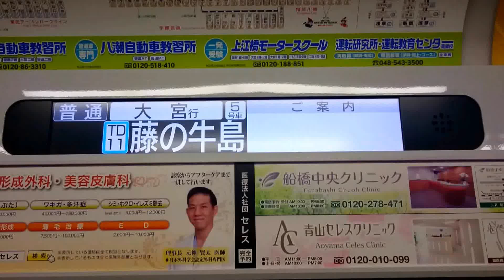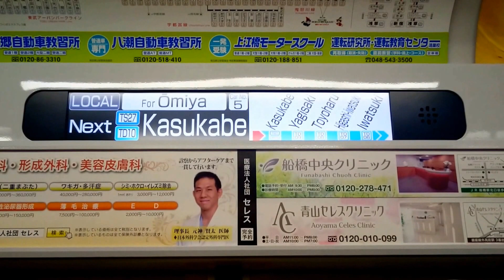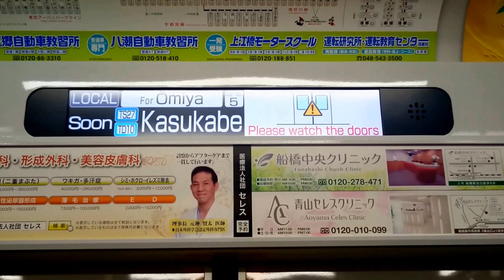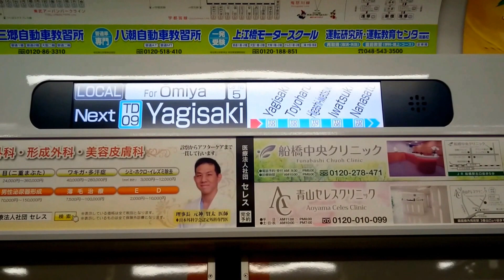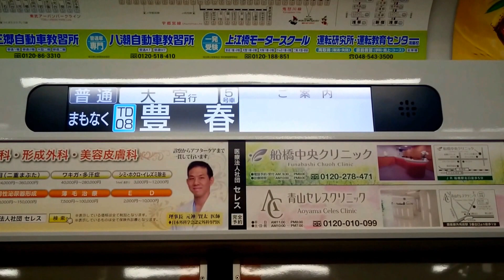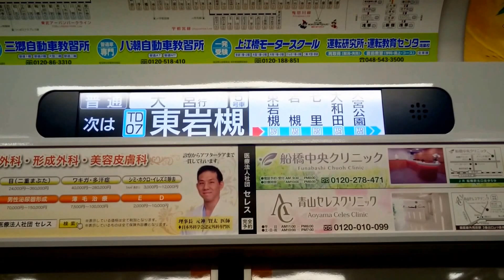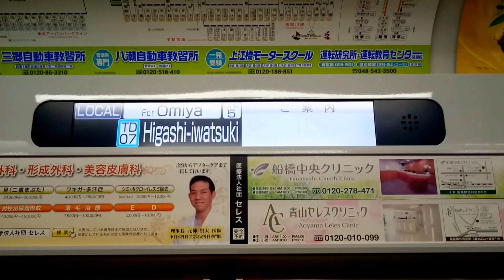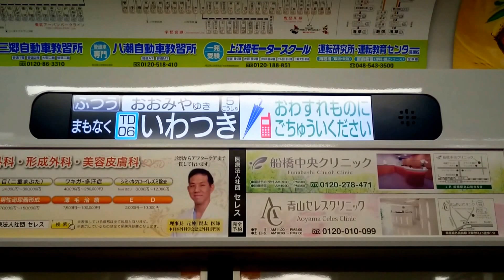〈自動放送＆パッとビジョン〉東武アーバンパークライン TD11藤の牛島→TD06岩槻 東武10000系列：普通TD01大宮ゆき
〈藤の牛島～春日部〉
(0:30)
次は 春日部、春日部です。
スカイツリーラインをご利用のお客様は、お乗り換えです。
The next station is Kasukabe.
Please change here for the SKYTREE Line.
(3:00)
ご乗車ありがとうございました。
まもなく 春日部、春日部です。
お忘れ物ございませんよう、お気をつけください。
この電車は、各駅停車 大宮ゆきです。

〈春日部～八木崎〉
(4:25)
ご乗車 ありがとうございます。
次は 八木崎、八木崎です。
お客様にお願い致します。
座席は お互い譲り合ってお掛けください。
また、優先席付近では、携帯電話の電源はお切りください。
それ以外の場所では、マナーモードに設定の上、通話はご遠慮ください。
Thank you for using the Tobu Line.
This is the Local train bound for Omiya.
The next station is Yagasaki.
(5:25)
まもなく 八木崎、八木崎です。
お出口は、左側です。

〈八木崎～豊春〉
(6:30)
次は 豊春、豊春です。
The next station is Toyoharu.
(7:45)
まもなく 豊春、豊春です。

〈豊春～東岩槻〉
(8:55)
次は 東岩槻、東岩槻です。
The next station is Higashi-iwatsuki.
(9:55)
まもなく 東岩槻、東岩槻です。
お出口は、右側です。

〈東岩槻～岩槻〉
(11:00)
次は 岩槻、岩槻です。
The next station is Iwatsuki.
(12:55)
まもなく 岩槻、岩槻です。